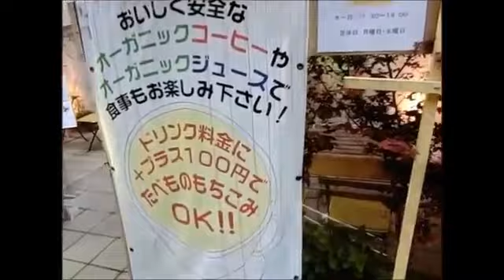肩こりに自覚がダンサーのお姉さん【Free Massage of shoulder 】Japanese style massage.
※肩もみ参加者への誹謗中傷コメントなどは控えて頂くようお願い致します。

2019年も渋谷ハチ公前で肩もみを始めました！
ざっくりですがだいたい土曜か日曜の夕方くらいにやっています。※夏はプロ野球シーズンの為、日曜日はお休みしています。

◆手と腕に激痛⁉子育てで肩が凝りすぎて押しても感じないお姉さん①

【ストアカ】銀座コジマアカデミー※休講中